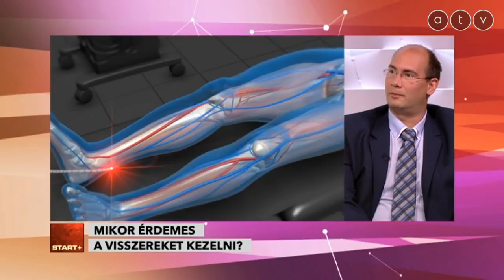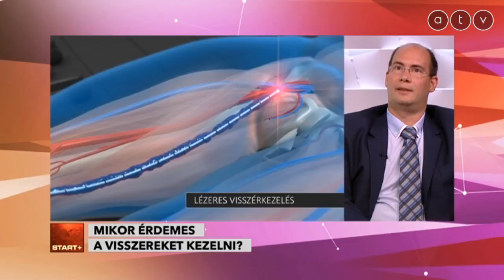Milyen következményei lehetnek a visszereknek?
A Start Plusz vendége Dr. Szegheő Péter orvosigazgató, ORMOS Intézet.